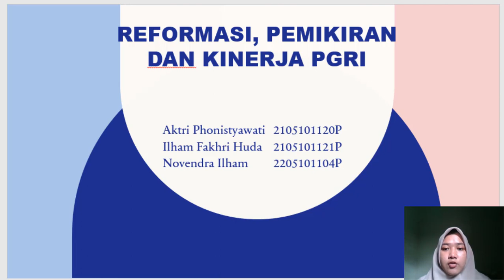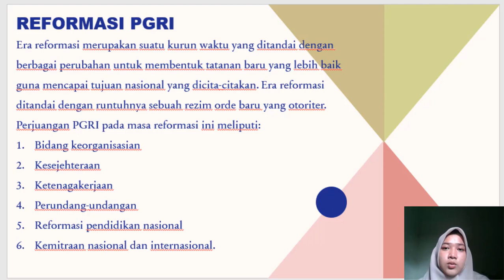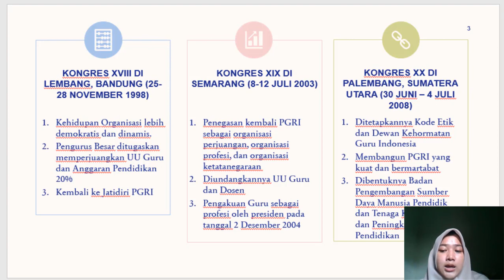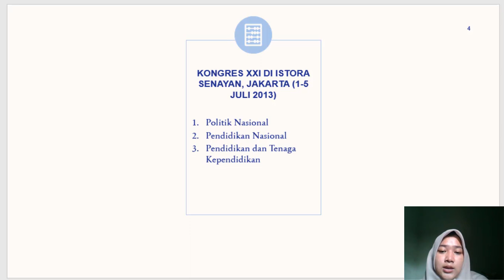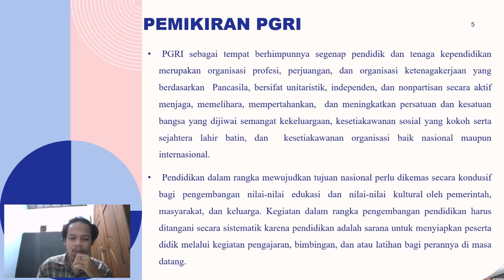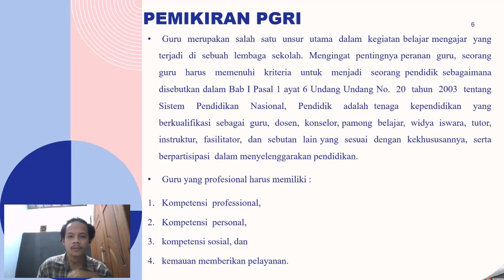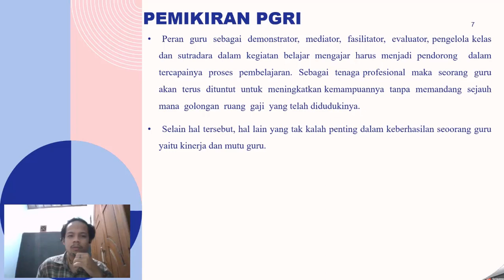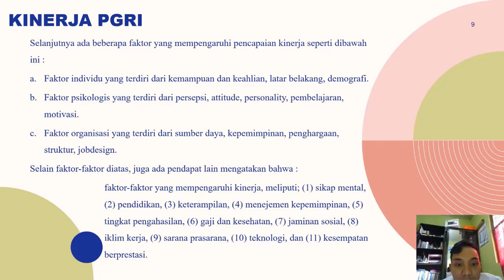Reformasi,Pemikiran dan Kinerja PGRI